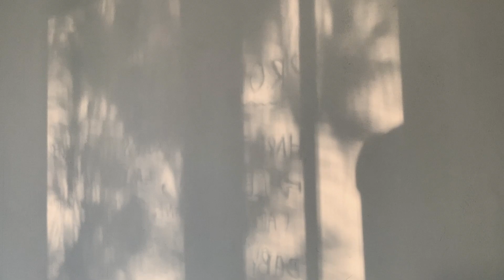[Mimi's footage] July 2023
This video is for myself to memorise her days with me.
It filmed in July 2023.